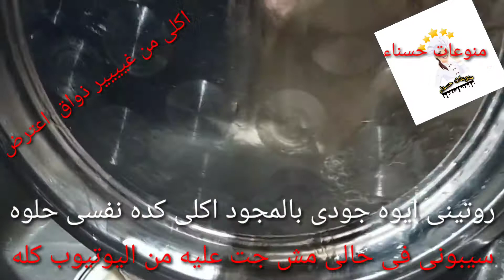روتين الغلابه الا بتعيرنى بفقرى لو الفقرعيب الغنى ربناافقرنى يارب وادنى صحه وعافيه وستر فى الدنياااا